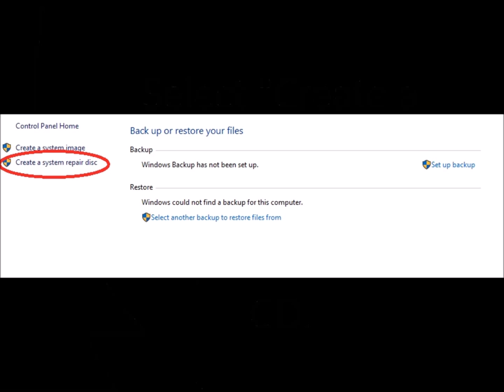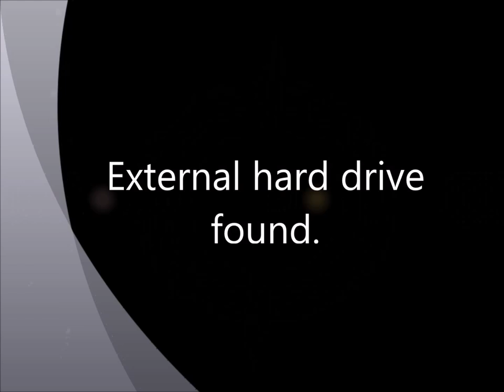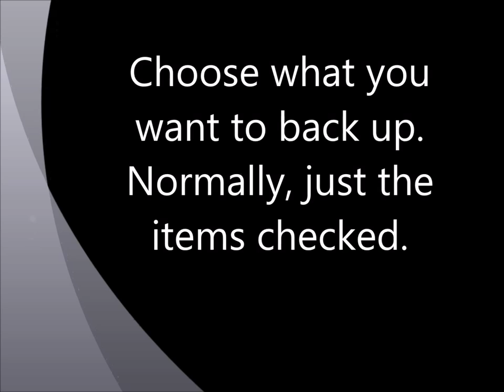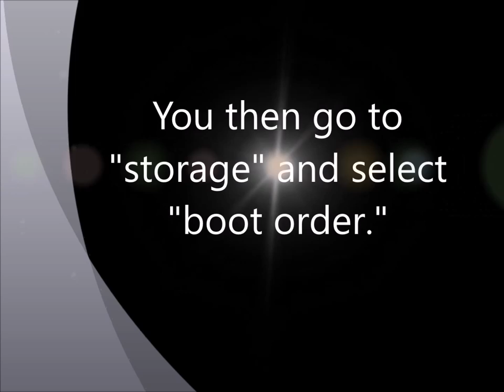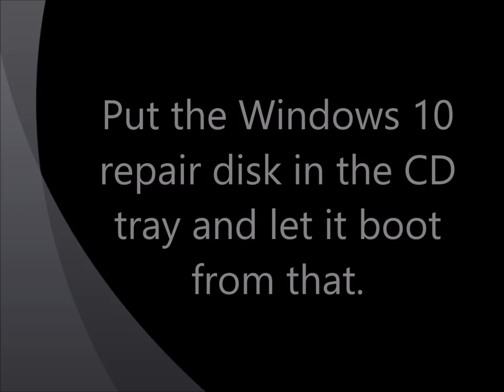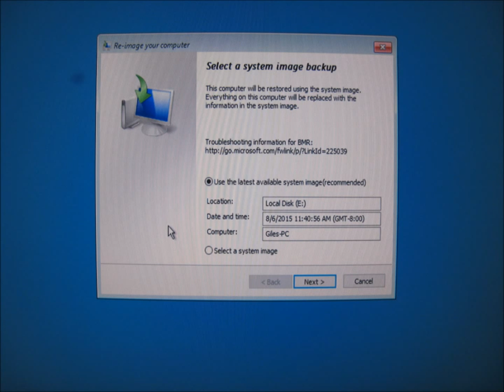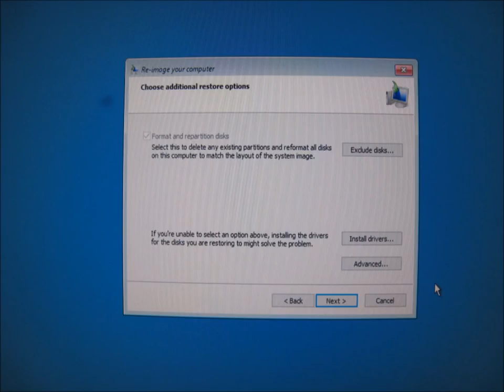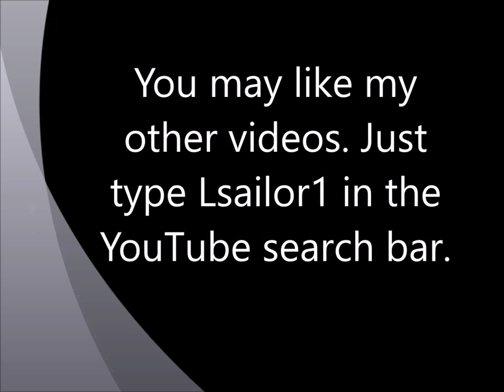Restore from a system image to a NEW hard drive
This video describes how to make an image backup to a SEPARATE hard drive using Windows 10. You may like my other videos. Just type Lsailor1 in the YouTube search bar.